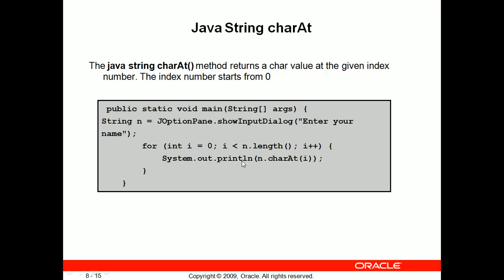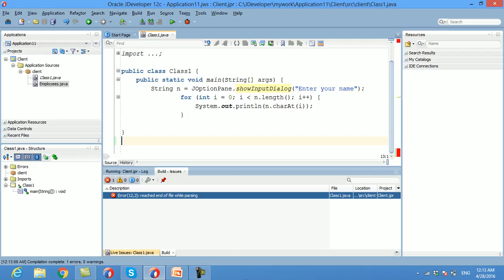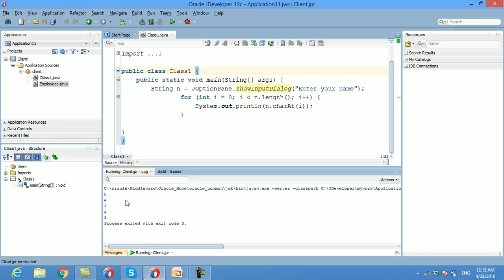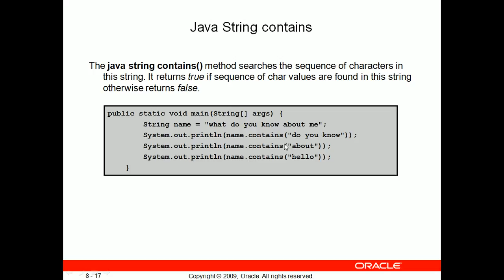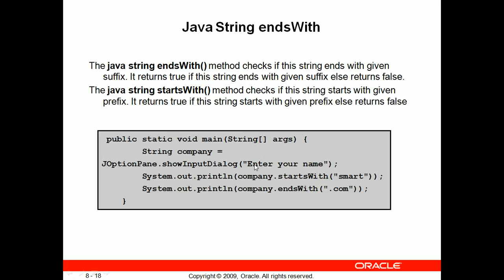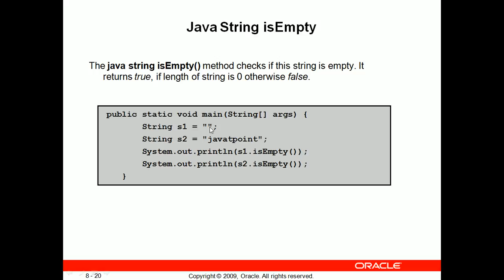8 3 Using Strings